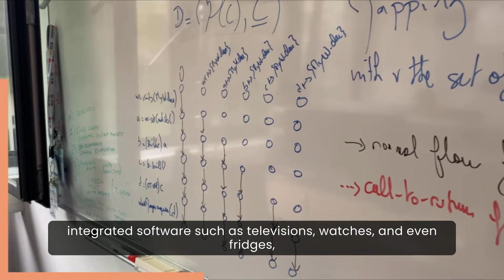FNR Awards 2024: Teaser Outstanding PhD Thesis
On 17 October 2024 at 18:30, the FNR hosts the annual FNR Awards to reward researchers & science communicators for their outstanding efforts. Register by 9 October (free & open to anyone) Presented since 2009, the FNR Awards have 4 categories: Outstanding Mentor | Outstanding PhD Thesis | Outstanding Promotion of Science to the Public | Outstanding Scientific Achievement. Nearly 100 FNR Awards have been presented since 2009.
The FNR Awards ceremony will be hosted by Lisa Burke and FNR Science Communicator Michele Weber.